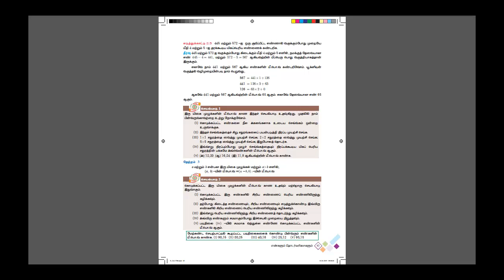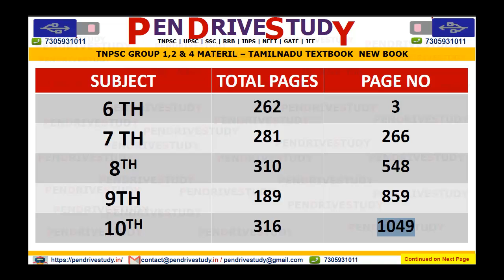tnpsc aptitude | tnpsc mental ability | tnusrb maths | tnusrb psychology | tneb maths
tnpsc where to study | tnpsc materials | tnpsc administration | tnpsc unit 9 | tnpsc online

tnpsc history where to study,
tnpsc where to study,
tnpsc group 1 where to study,
tnpsc booklist,
tnpsc new syllabus,
how to study for tnpsc,
tnpsc 2020